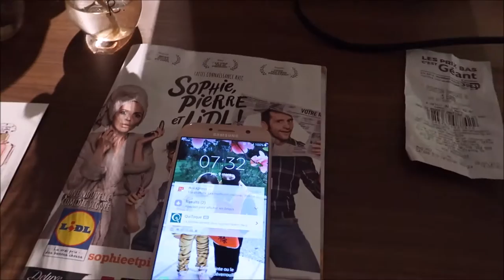VLOG 9-й ДЕНЬ ЧЕЛЛЕНДЖА. СДЕЛАЛА СЕБЕ ПОДАРОК. ДИОР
Влоги  о жизни во Франции. Без прикрас, реальная жизнь реальной франко-русской семьи.

Привет!
Меня зовут Галина и я живу во Франции.
Я мама двух замечательных деток, Рафаэль 6 лет, Алиса 5 лет.
Влог, семья, воспитание двухязычных детей (дети-билингвы), путешествия, и еще много всего интересного - все это вы можете увидеть на моем канале!